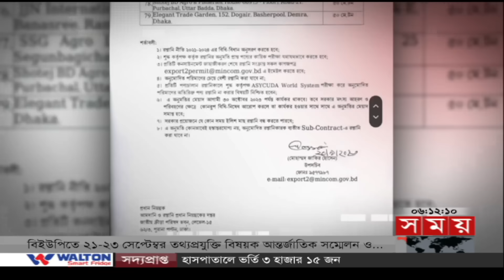বরিশাল থেকে টন টন ইলিশ যাচ্ছে ভারত | Bangladesh to Export Tonnes of Hilsa to India | Somoy TV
দুর্গাপূজা উপলক্ষে বাংলাদেশ থেকে তিন হাজার ৯৫০ টন ইলিশ রফতানির অনুমতি দিয়েছে সরকার।

Somoy TV: t.ly/Se1z
Somoy TV Bulletin: t.ly/iqIq
Somoy Entertainment: t.ly/3dWC
Somoy Sports: t.ly/iASp
SOMOY TV ISLAMIC: t.ly/zU6a

Somoynews.tv: t.ly/Y7ab
খেলার সময়: t.ly/xJ5H
সময়ের গল্প: t.ly/EW3M
এ সময়ের বাণিজ্য : t.ly/m3ir

Groups:
Somoy TV (Official)✅: t.ly/ajiO
Somoy Entertainment✅: t.ly/8CLh
Somoy Business✅: t.ly/4xaJ